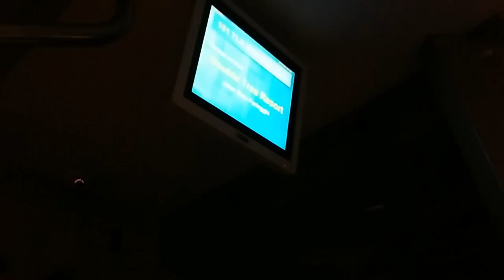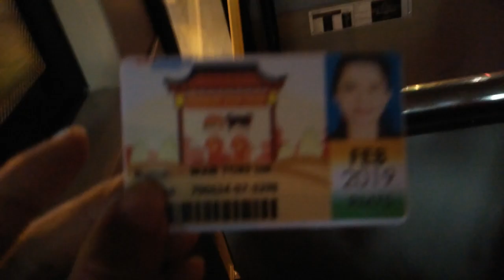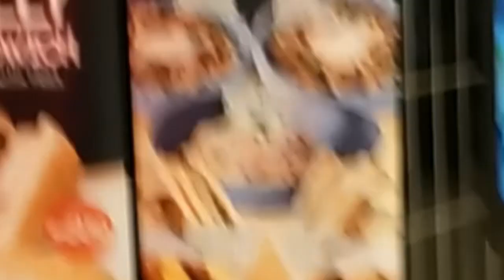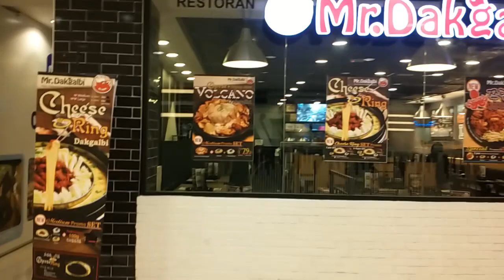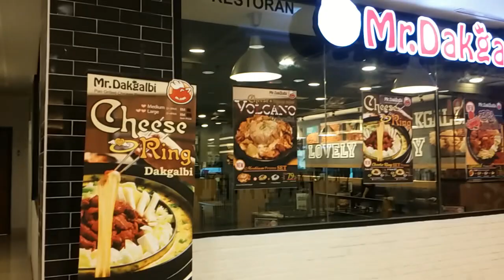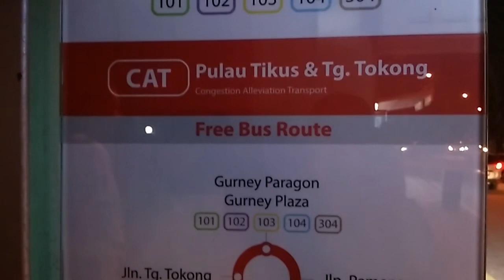말레이시아 페낭 여행, 싸게 버스로 페낭 쇼핑 몰 가지 (시원하고 좋아요), Go Penang shopping mall by bus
penang gureney Plaza shopping mall. 페낭 여행 중에, 그랩을 많이 타시는데, 버스도 싸고 편하고 좋습니다. 페낭은 버스 대중 교통이 잘 되어 있어 있습니다. 가격은 약 400~600원 정도 이며, 공짜 버스도 있습니다. 페낭 여행 중에, 버스를 이용 잘하시면, 시내 곳곳을 볼 수도 있고, 경제적으로 많은 도움이 되실 겁니다.  페낭 쇼핑 몰을 버스를 이용해 가는 체험 영상 입니다.